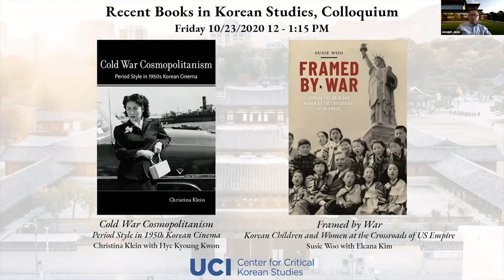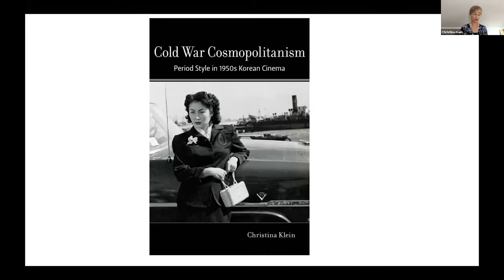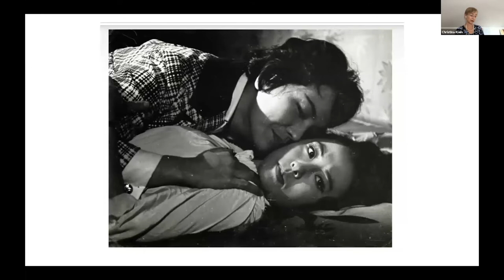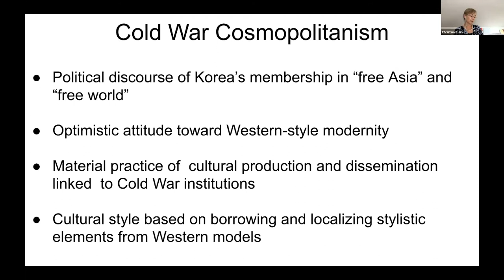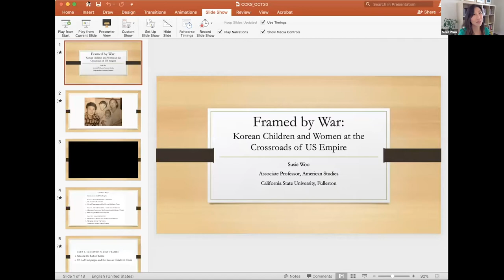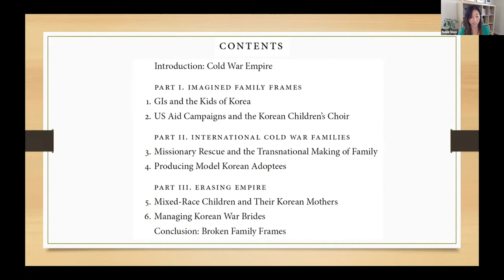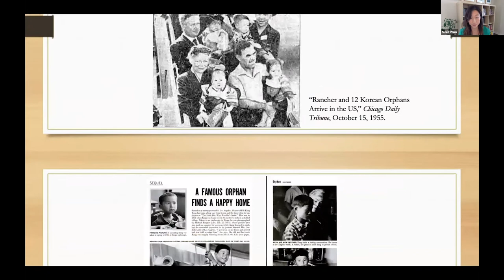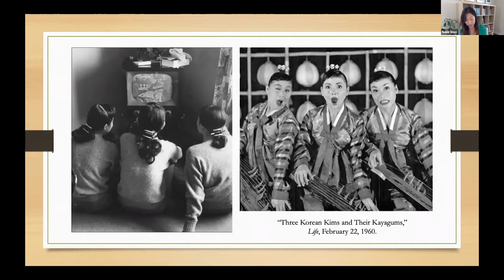Recent Books in Korean Studies, Colloquium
Cold War Cosmopolitanism: Period Style in 1950s Korean Cinema
By Christina Klein (Boston College, English)
Interlocutor: Hye Kyoung Kwon (UCI CCKS Postdoctoral Fellow)

Framed by War: Korean Children and Women at the Crossroads of US Empire
By Susie Woo (California State University, Fullerton, American Studies)
Interlocutor: Eleana Kim (Associate Professor, UCI Anthropology)